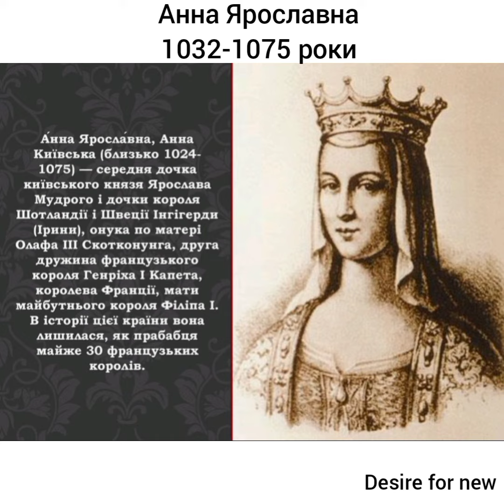Анна Ярославна * Історія